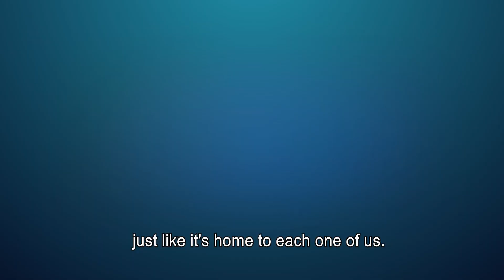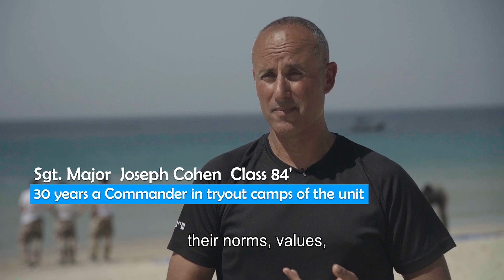Atalef Foundation- Dolev project עמותת העטלף -תוכנית דולב: לחיזוק פצועי שייטת 13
Director and Producer: Eytan Nadel
Editor and Desighn: Dovev Shoshan